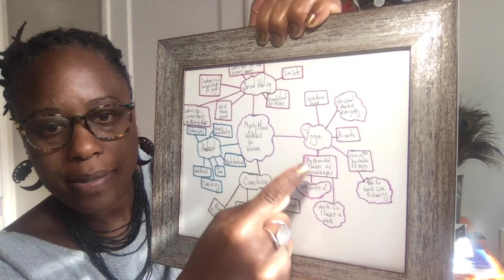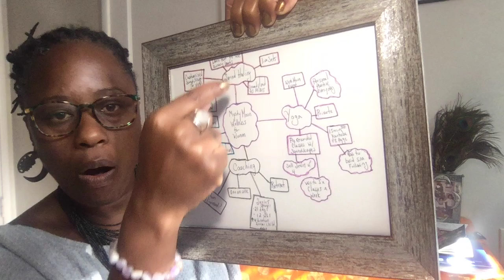Easiest Way To Make Your Altar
Altars are an important tool for spiritual balance. It's the place where you come to meditate, pray, say your affirmations, ground, and go within. Your altar does not have to be elaborate. It's all about intention. In this video I will show you the basic way to set up an altar in your home.